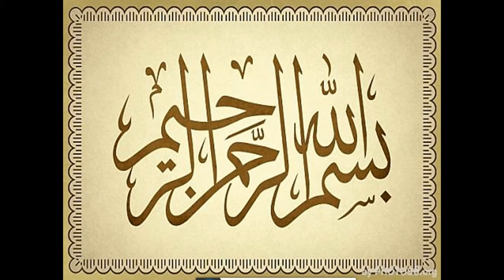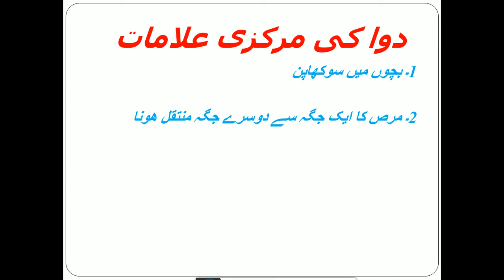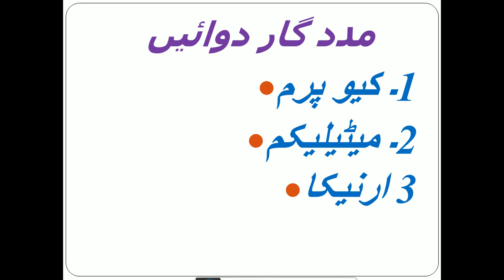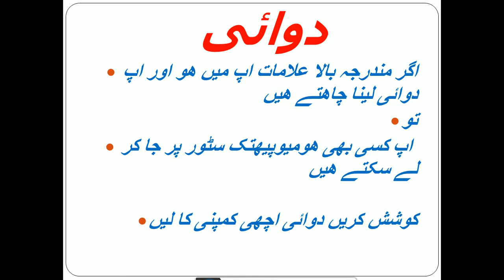abrotanum 30|abrotanum 30 uses in urdu|abrotanum 200 uses|abrotanum 1M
ASALAM U ALAIKOM DEAR FREINDS.
              TODAY WE WILL DISCUASE ABOU ABROTANUM BENEFITS AND HIS SIGHN AND SYMPTOMS
              AND ABROTANUM ROLE AND OTHER SIGHEN SYMPTOMS.